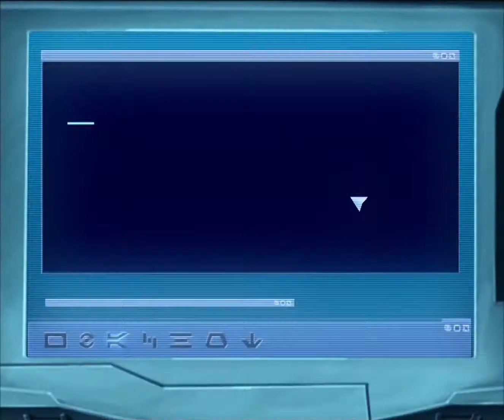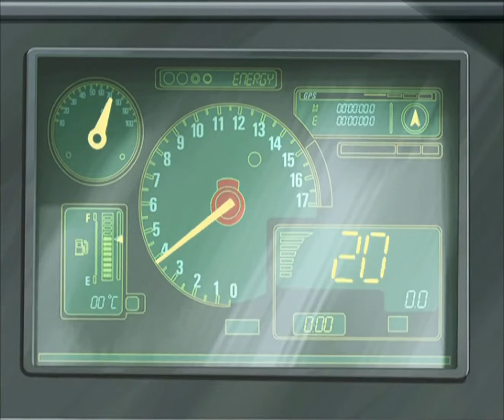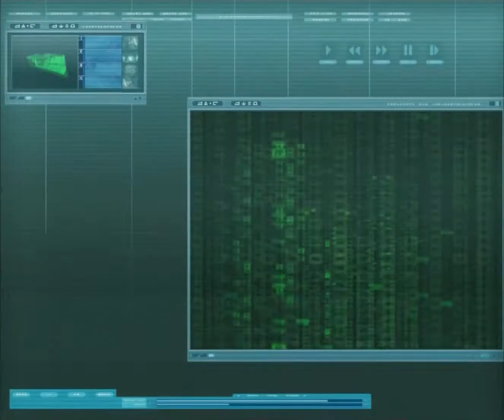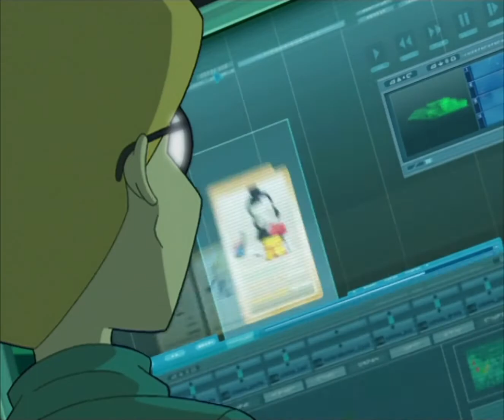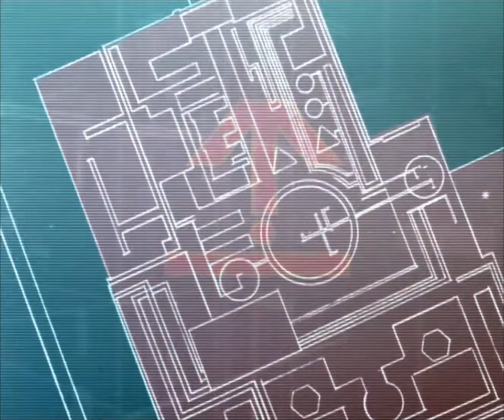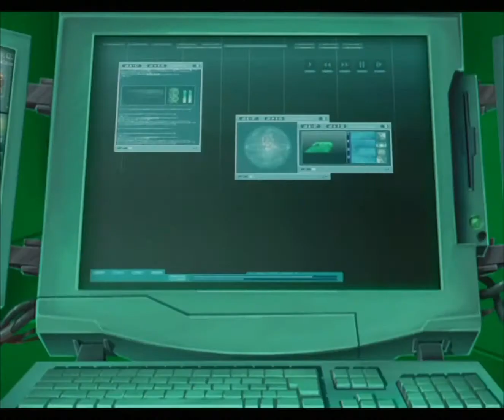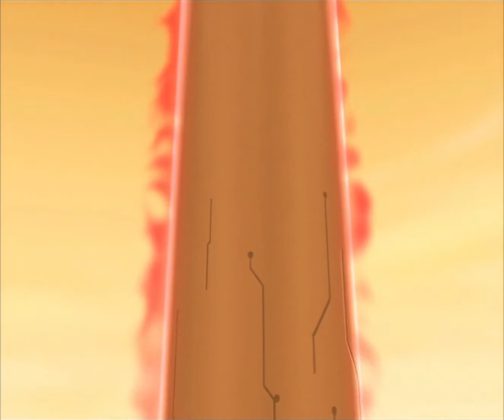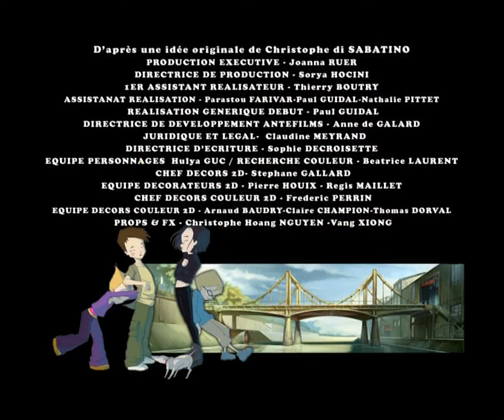CODE LYOKO - EP4 - Diário de Bordo